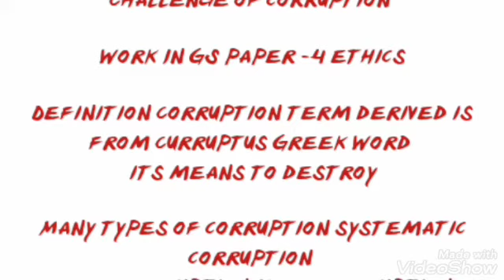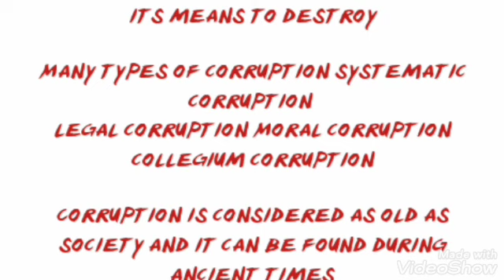CURRUPTION FULL COVERED GS-4